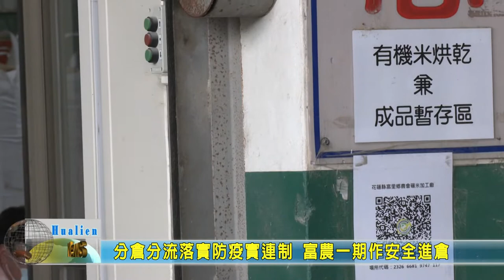20210628 02 分倉分流落實防疫實連制 富農一期作安全進倉